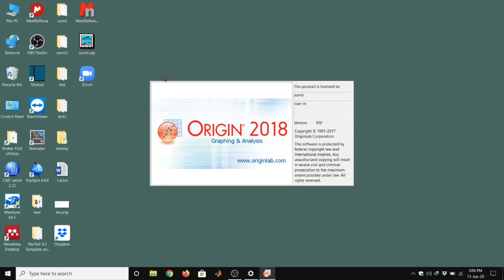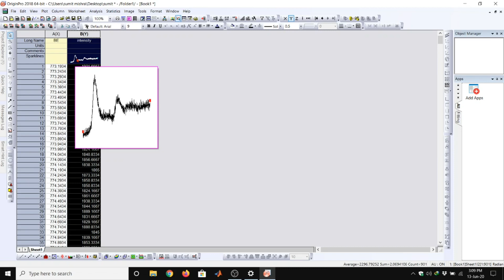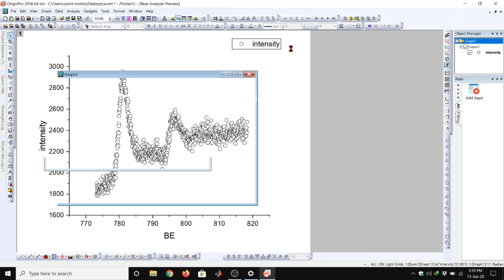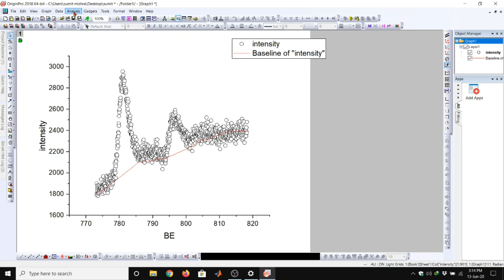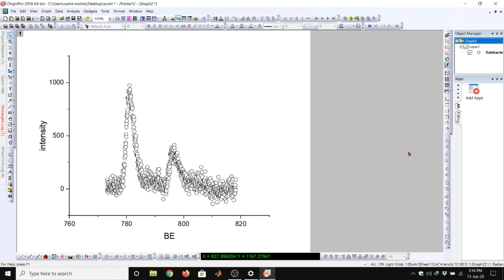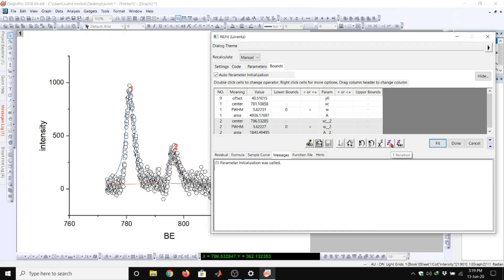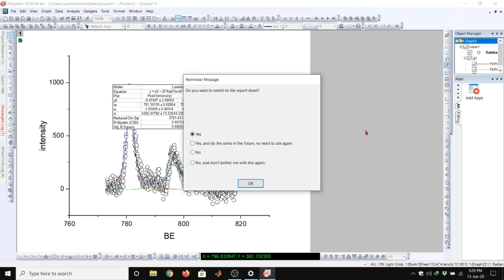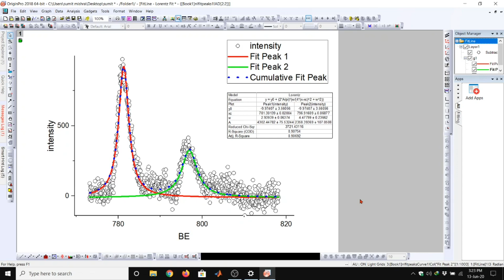How to do Baseline correction & Multi-peak fitting of XPS/XRD/RAMAN/PL data in OriginLab Pro.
This video gives you the idea about the baseline correction & multipeak fitting (Using Lorentzian function) of XPS data. If you need OriginLab Pro 2018 software then comment me and will share you the link for download.